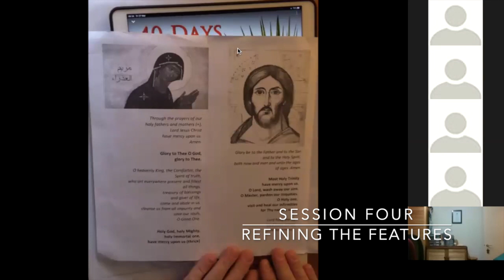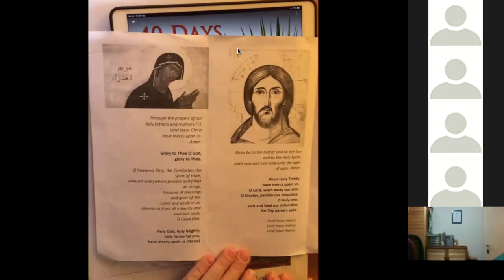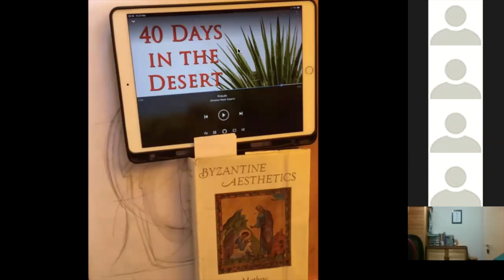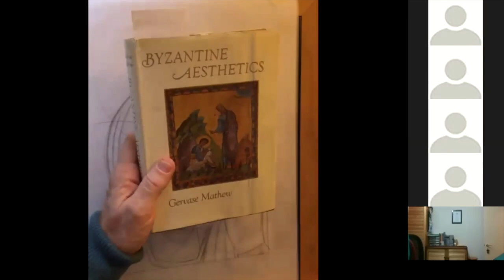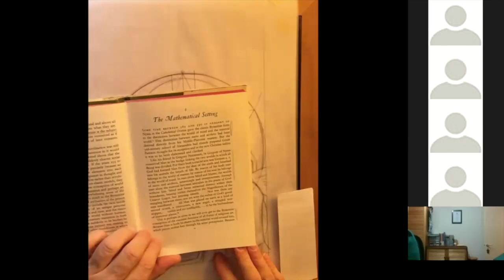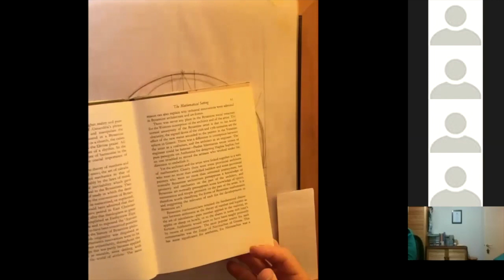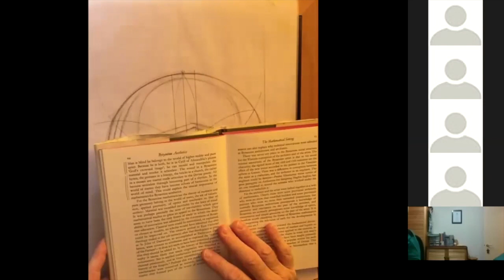OLSorrows Session 4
Refining the features of the face - eyes and mouth.
By Ian Knowles, iconographer